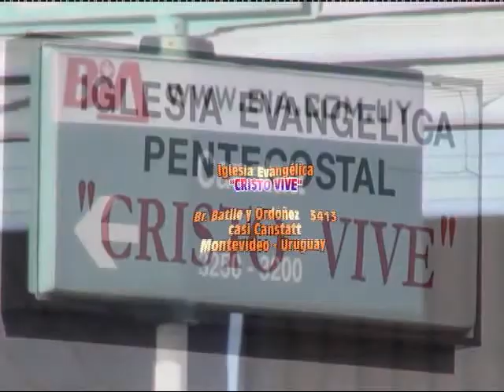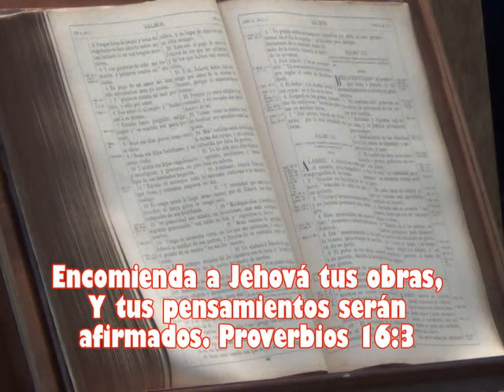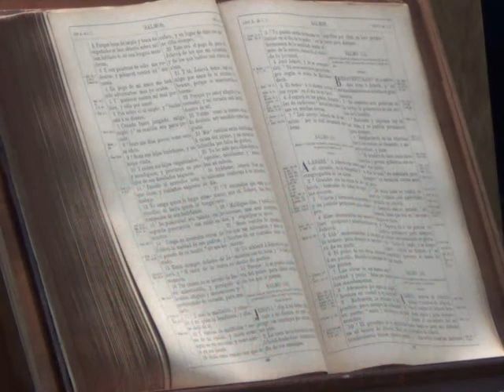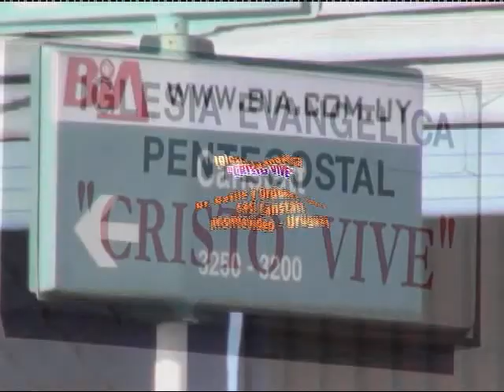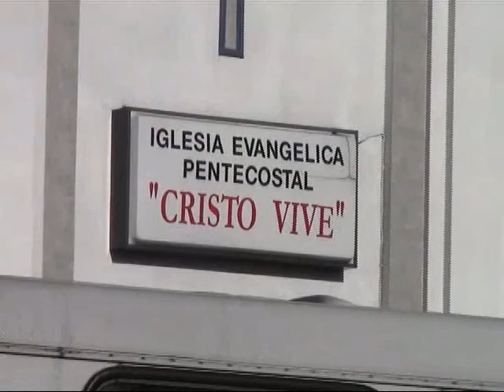Cerrando LA PUERTA....QUE NO SE VE - Mensaje Edward Lopez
¿Somos esclavos de PENSAMIENTOS que nos tienen atados al pasado? ¿Cuándo ponemos información correcta en nuestra mente para triunfar en la vida? MUCHOS FUNCIONAN "CONDICIONADOS" POR LOS QUE OTROS PIENSAN Y DICEN, y pierden en la vida la dicha de grandes logros. Las premisas de la Biblia nos ayudan a "SANAR RECUERDOS TRAUMATICOS Y DAÑINOS" que nos minimizan como personas con nuestro potencial que Dios ha puesto en nosotros. Esta "puerta invisible" es necesario descubrirla para CERRARLA A TIEMPO y atesorar lo que REALMENTE TIENE VALOR.